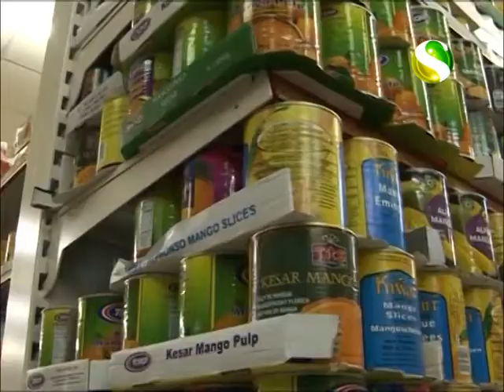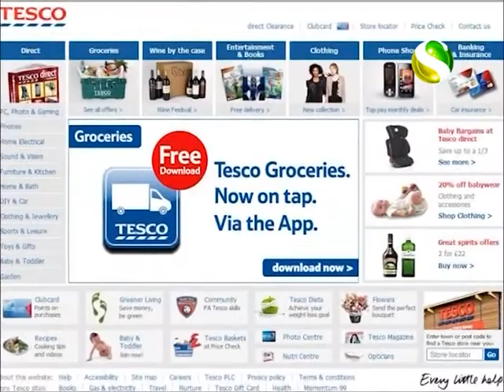Channel S News for Export Mango to Bangladesh